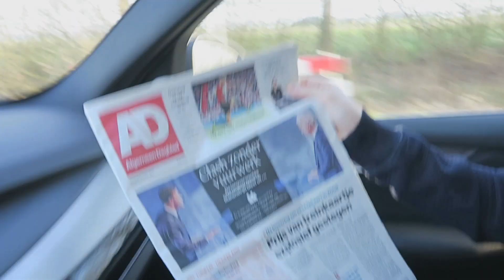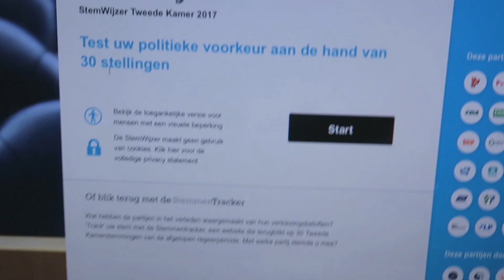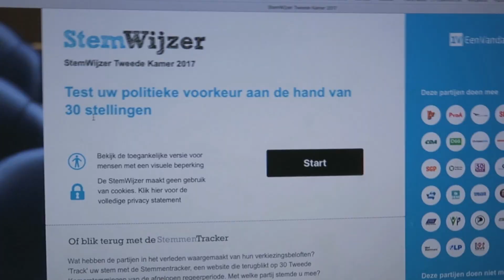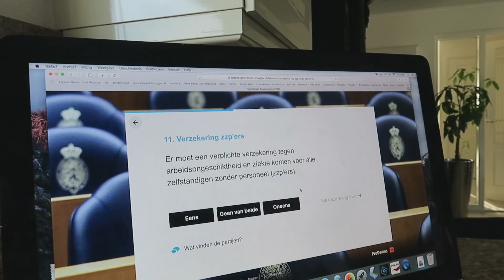Frans Bauer Vlog Partij voor de huisvrouw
Wat moet ik kiezen?? Wie het weet mag het zeggen !!Mariska heeft een duidelijke visie!! ! Partij voor de huisvrouw!